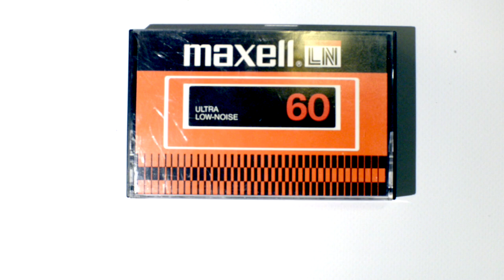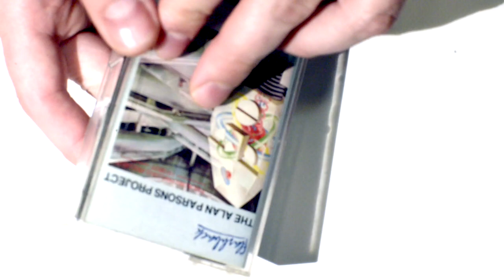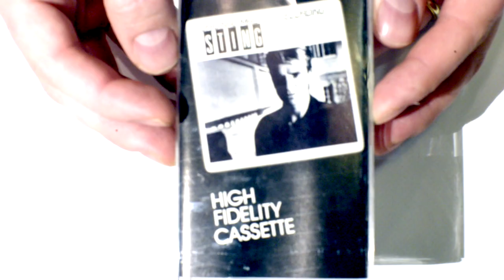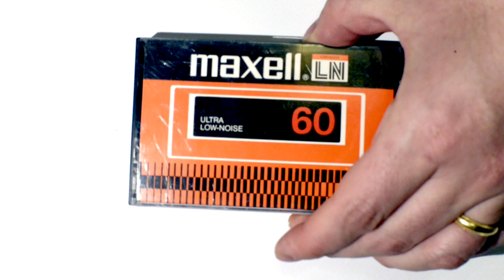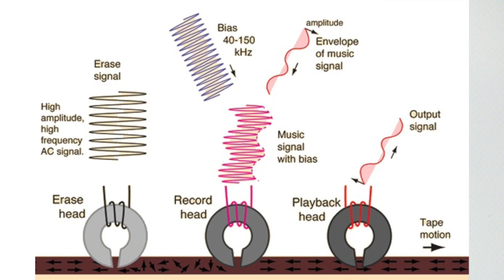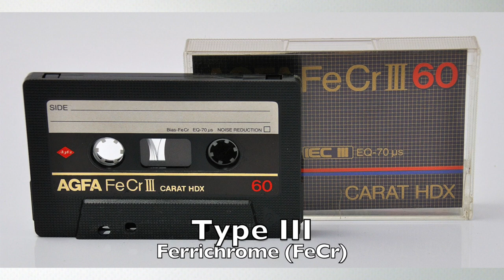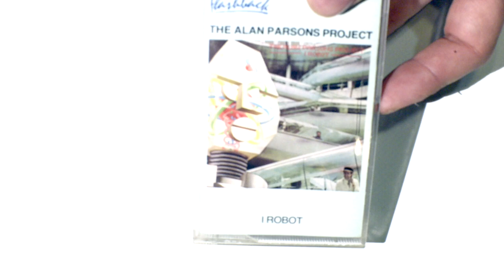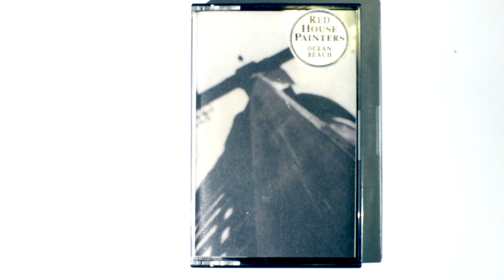Cassette culture: know & choose the best audio cassettes and tape decks!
This video focuses on the main aspects related to audio compact cassettes and on some hints on how to choose a good tape deck. Cassette culture and the analog revival started by vinyl is getting bigger. Now is the time to go back to this mistreated media and start to explore the potential of TAPE!

ERRATA CORRIGE: BIAS is applied only during recording, NOT during playback.

--- Tape in production:

National Audio Company (good quality):
(USA, Type I)

Maxell (medium quality):
(USA, Type I)
(USA, Type II)
(UK, Type I)
(IT, Type I)

--- Good info sites:

(all on the various brads of cassettes)

(a lot of information on cassettes, suggestions, history and culture)

(forum)

--- Choosing tape decks:

(all on all Nak models)

(small but helpful)

(forum)

(forum)

--- Where to buy cassettes & co. :

(nice but nothing high quality)

(mixed tape stuff. Nothing high quality)

(US)

(good for prerecorded)

(UK, and America labels)

(US)